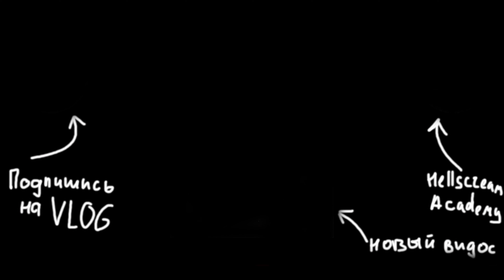World of Warcraft Classic спустя 15 лет, мои впечатления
Я вырос на Азероте, воевал в первую войну против орков и против людей. Во второй войне бился с красными драконами, спустя несколько лет на наш мир напал Пылающий Легион и пришлось сражаться с ним. Но спустя 4 года все успокоилось, но силы орды и альянса вновь начали вражду и я присоединился к племени тауренов мулгора. Впервые увидев таурена стоящего на краю каньона я залип и понял что это вот оно. Да и по жизни я просто похож на таурена. Сегодня я поделюсь с вами своими ощущениями после нескольких недель в WorldOfWarcraftClassic который Blizzard выпустили спустя 15 лет в немного обновленной оболочке, такого сильного чувства как Ностальгия я не испытывал никогда